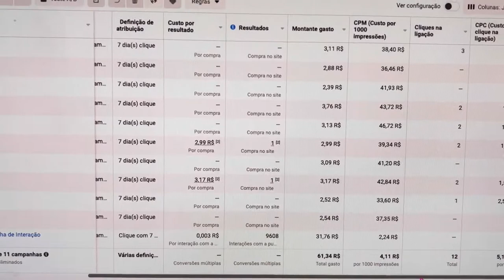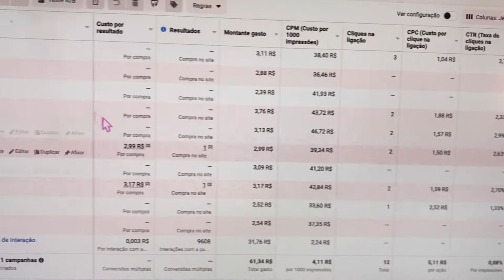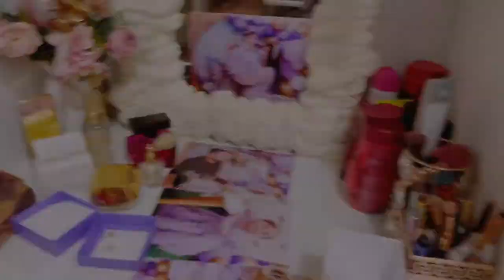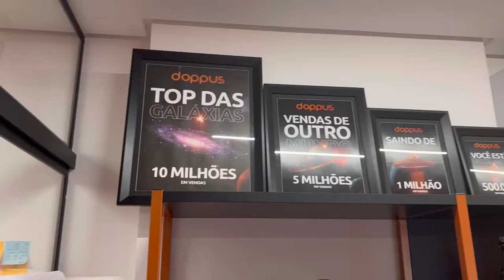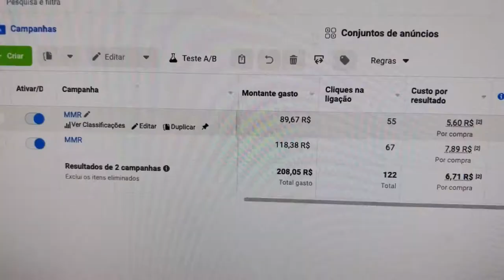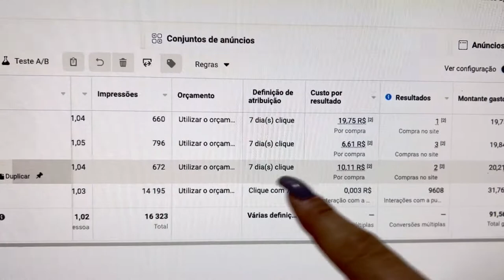Jurerê Internacional - Vlog de um dia de empreendedora digital | Jéssica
Jurerê Internacional é um dos destinos mais badalados do Brasil. É o lugar perfeito para quem quer curtir o sol, a praia e a boa vida. Eu sou uma empreendedora digital que mora aqui e amo compartilhar meus dias neste paraíso com os meus seguidores. No vídeo de hoje, mostro um pouco do meu dia-a-dia aqui em Jurerê.

Se você é novo no canal, seja bem vindo, meu nome é Jéssica Ferreira e resumidamente a minha história é a seguinte: eu resolvi jogar tudo para o alto, me mudar para a praia e começar a minha vida do zero. Hoje vejo que isso foi a melhor coisa que eu fiz!

Vim de uma vidade de 5 mil habitantes no interior do Paraná, vinda de uma vida extremamente sofrida e difícil. Mas sou a prova viva de que, com trabalho, dedicação e fé, podemos mudar não só nossa realidade, mas a de milhares de pessoas no mundo todo.

Jurerê Internacional é o destino perfeito para quem quer trabalhar em casa, na praia e atrair muita riqueza hahahaha. Neste vlog, mostro um dia típico de uma empreendedora digital que mora aqui. Além do bairro, mostrei também a nossa visita a plataforma Doppus, que fica pertinho da ilha, que é a que utilizamos como parceiros para realizar nossas vendas como produtores e afiliados.

Aproveite as paisagens deslumbrantes e inspire-se para criar seu próprio negócio online! Acompanhe o vídeo e veja como é possível ter uma vida incrível trabalhando online assim como eu.